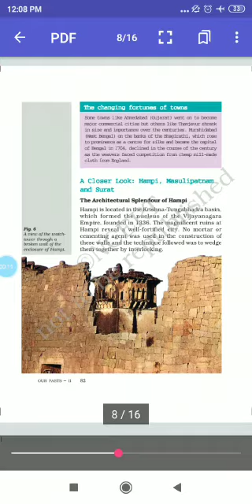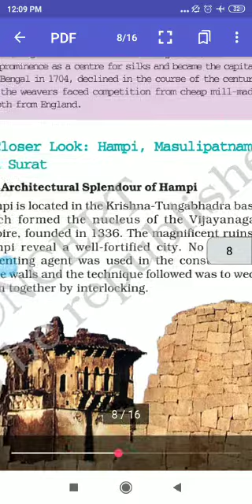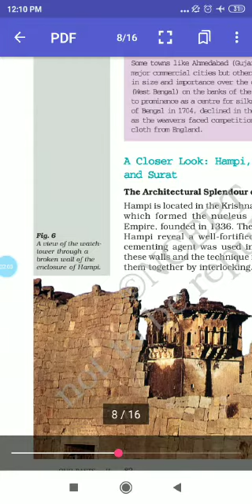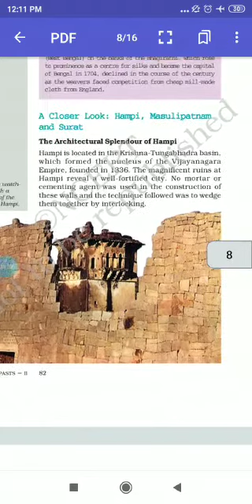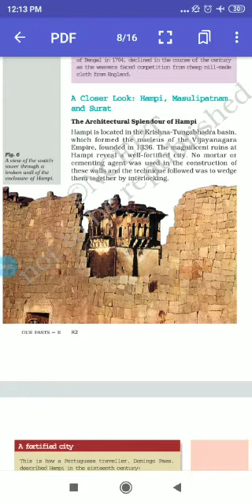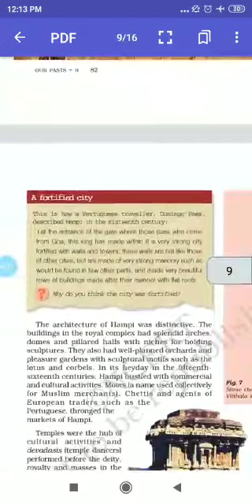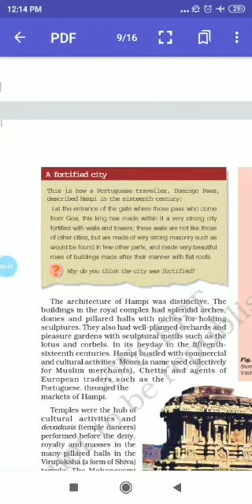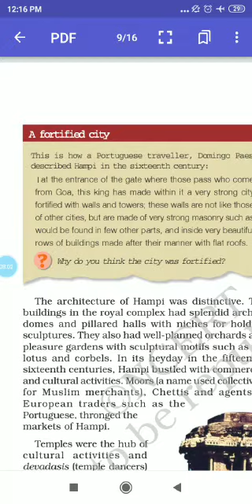Std-7, sub- history, chap- 6, describe about a closer look of hampi. -RAJEEV KUMAR